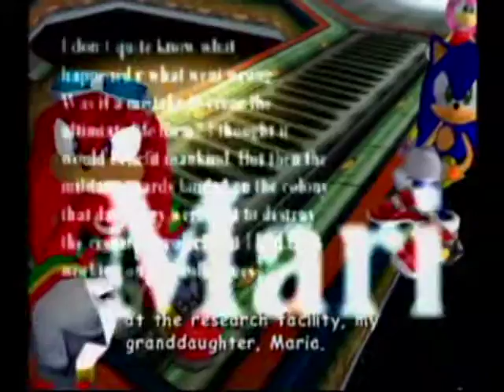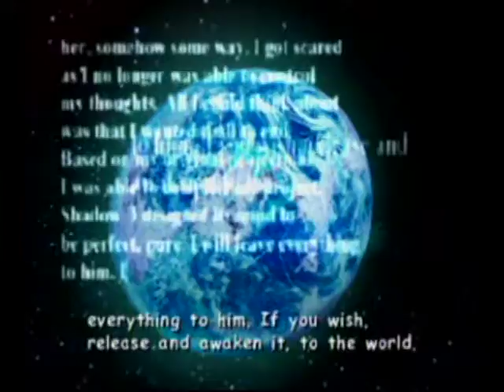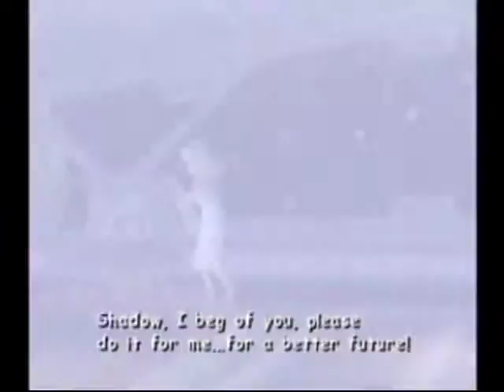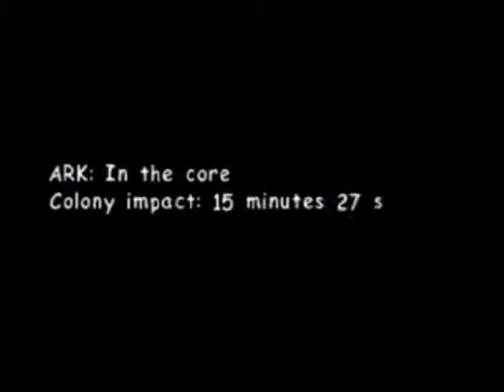Let's Play Sonic Adventure 2: Battle part 17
Everyone makes it through Cannon's Core.